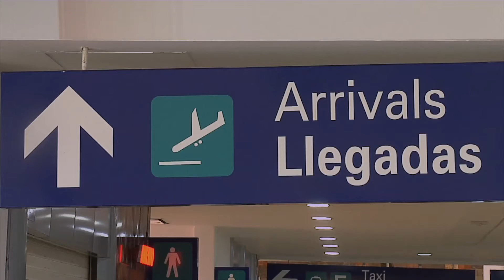Aeropuerto internacional de Minatitlán, reporta los primeros resultados del periodo vacacional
Al  confirmar que el inicio del periodo vacacional de verano, ha sido positivo para el aeropuerto internacional de Minatitlán, el administrador de la terminal aérea, Víctor Francisco Ballinas Moela, dio a conocer que ya se encuentran trabajando en la segunda etapa, de las tres que se tienen programadas para la rehabilitación de las instalaciones.